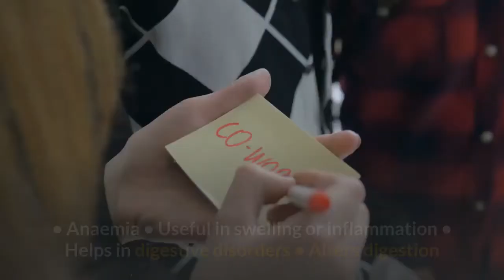Agnimantha, Clerodendrum Phlomidis, Clerodendrum Multiflorum - Usage and Health Benefits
Botanical Name: Clerodendrum Phlomidis, Clerodendrum Multiflorum.

Indian Name: Agnimantha, Jaya, Sriparni, Ganikarika, Jayanthi, Tarkari, Tekar, Taludalai, Nadeyi, Vai Jayanthi, Arni, Piran, Taggi, Urni, Arna, Aarni, Nelli, Eirani, Eran, Takali, Ganibhari.

Other Names: Karandi, Kota-khursi, Ginani, Baker, Headache Tree.

Origin: Agnimantha is a plant common in India and Sri Lanka.

Properties of Herb: Agnimantha has a bitter taste. The young leaves have less bitterness and are eaten as a vegetable. It has a very pungent smell when crushed.

Some constituents are:

• Ceryl alcohol
• Clerodin
• Clerosterol and Clerodendrin A
• Cerotic acids
• Luteolin
• Apigenin

Benefits:

• Anaemia
• Useful in swelling or inflammation
• Helps in digestive disorders
• Alters digestion and metabolism
• Circulatory system
• Constipation
• Haemorrhoids
• Piles
• Bloating
• Cough, Asthma
• Headache
• Colds
• Improves strength in body and immune system after a fever
• Diabetes
• Helpful in urinary tract infection

Appearance: Agnimantha is a species of flowering plant in the Verbenaceae/Lamiaceae family. This small shrub flowers with white and pink petals that are fragrant all the way from August to February. Both the roots and leaves are used for health and wellbeing. The leaves are ovate, opposite, deltoid, hairy from below and wavy. The flowers are in small rounded terminal panicle.

Agnimantha is an evergreen small tree or large shrub that can grow anywhere between 1-10 metres in height. The thick leaves are serrated in Premna Serratifolia, smooth edged in Premna Integrifolia and rounded in Premna Obtuifolia. The flowers are medium sized, white or pink in small. It Drupes broadly and flowers in bunches which eventually into green, round fruits that turns black when ripe. Agnimantha’s bark and stem is an essential component of Chyawanprash (health tonic).

- Plant based healing remedies for good health.